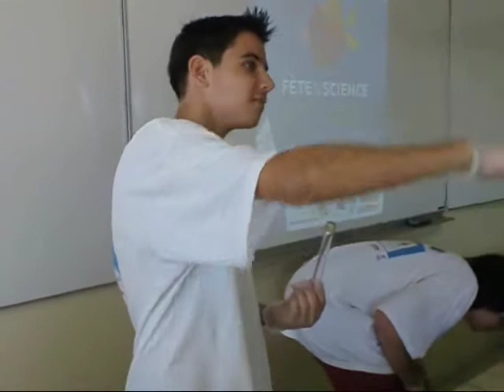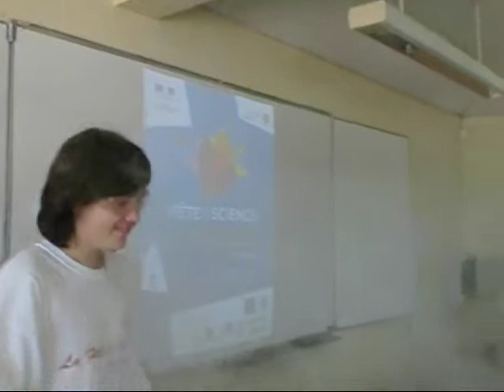Fête de la science (CLG Punaauia - Tahiti Oct 2011)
Les élèves de 3e5 et 3e6 ont accueilli les écoliers de CM2 de l'école Maehaa'Nui au collège de Punaauia dans le cadre de la fête de la science. Ils leur ont présenté des expériences de chimie afin de leur montrer la « magie » de la chimie, de les sensibiliser à la sécurité liée aux produits et à leur mélange.